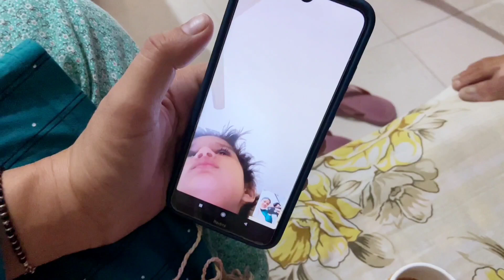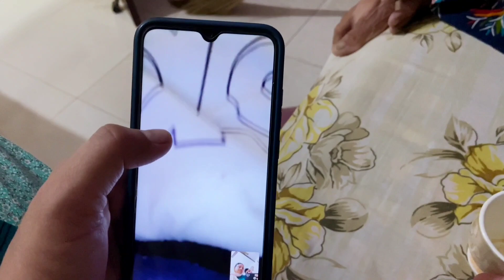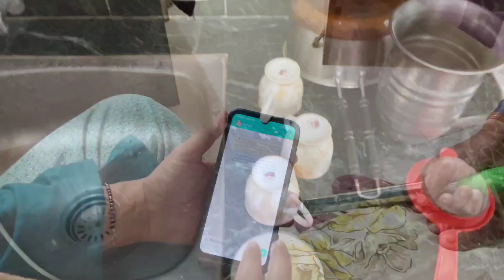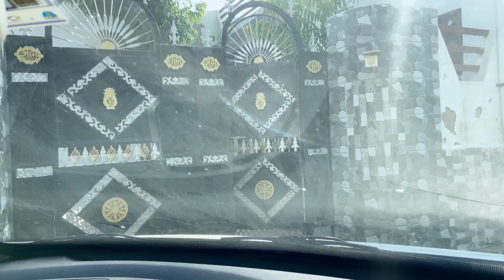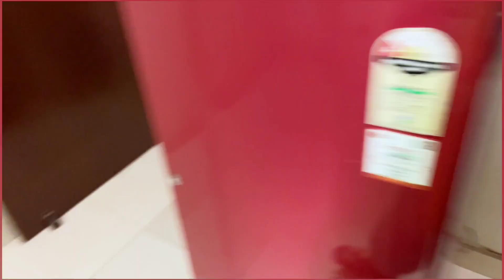Vlog || My first vlog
Hlo friends

husband wife videos, comedy video husband and wife comedy videos husband wife joke